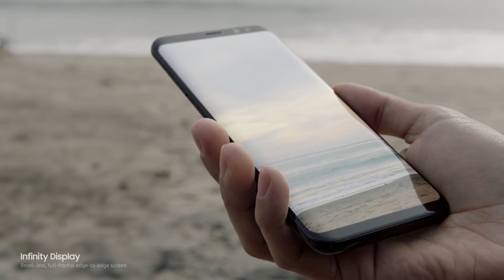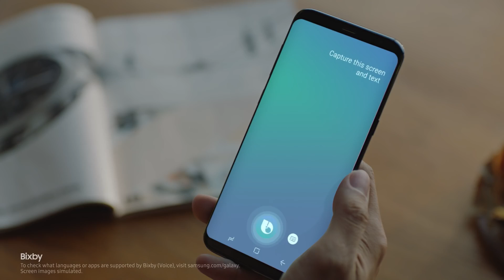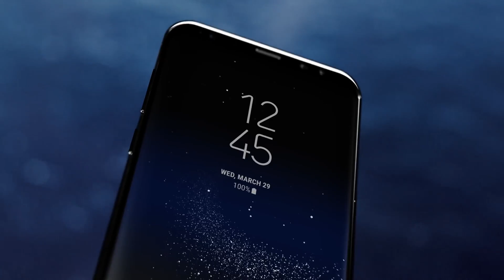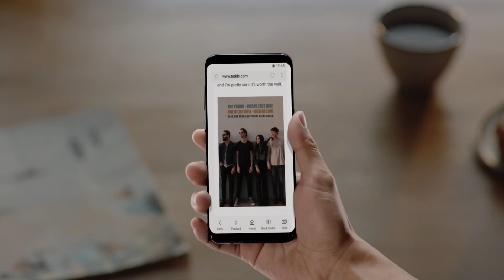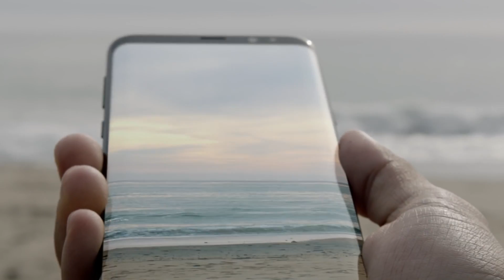Samsung Galaxy S8 и S8+ Анализ презентации. Что нового? Стоит ли покупать?